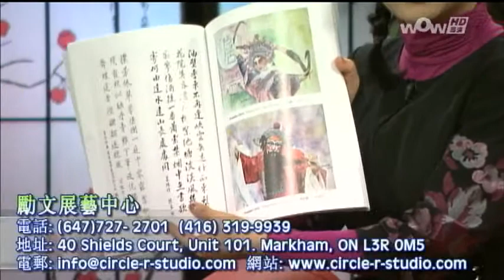1112 勵文展藝中心(粵)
1112 勵文展藝中心(粵)